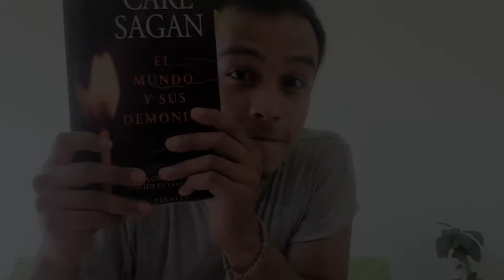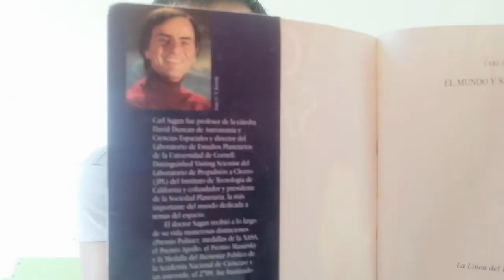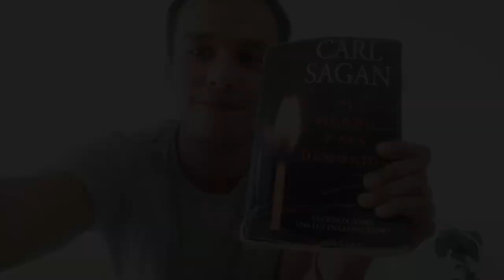LEER es... dialogar en silencio. Buenas recomendaciones de buenas lecturas. (13)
🎥Te presentamos el treceavo video de la serie: "LEER es... dialogar en silencio. Buenas recomendaciones de buenas lecturas."

📕El mundo y sus demonios. Autor: Carl Sagan

🗣 Comentada por: Jesús Muñoz. Sociología. UAM-A